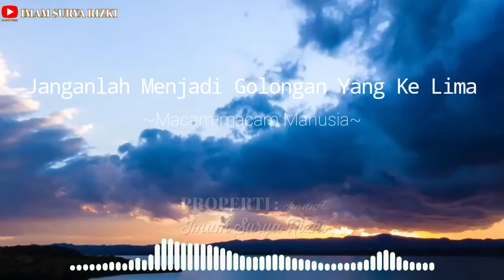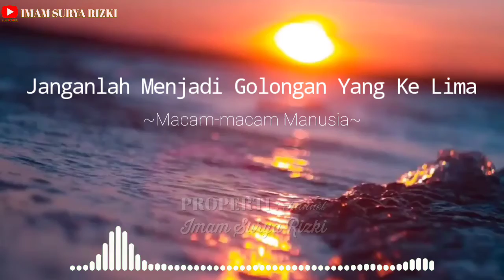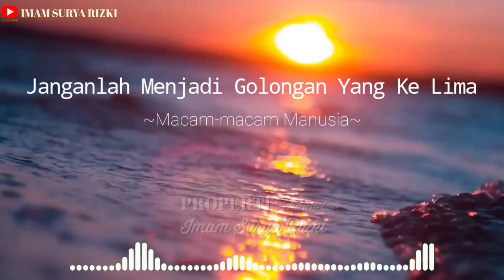Jangan Menjadi Golongan Yang Ke Lima Yaitu Golongannya Orang Yang Celaka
Record: Redmi Note 8
Editing suara: n-Track 9
Editing video: KineMaster Pro
Editing thumbnail: Thumbnail Maker